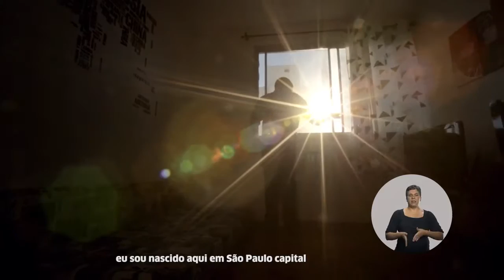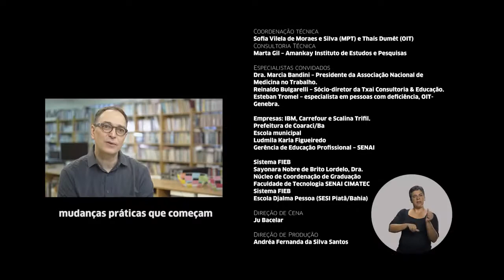O Futuro que Queremos – Episódio 6, com Filipe, em Curitiba, no Paraná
No 6º episódio da série “O Futuro que Queremos”, conheça a história de Filipe, de 26 anos. Ele trabalha como gestor de produto no Carrefour, que tem um programa de inclusão para atrair pessoas com deficiência para trabalhar na empresa. “A deficiência só é limitante se o espaço em que a pessoa está é limitador”, afirma Karina Chaves, Gerente de Responsabilidade Social e Diversidade do Carrefour. “O Futuro que Queremos: trabalho decente e inclusão de pessoas com deficiência” é uma série documental produzida para a internet pela OIT e pelo MPT, com oito episódios que mostram boas práticas de inclusão de pessoas com deficiências diversas no mundo do trabalho, em diferentes contextos no Brasil. Cada episódio apresenta personagens que abriram sua rotina de trabalho ou estudo para mostrar que a inclusão é possível em qualquer situação e que as limitações estão na sociedade, e não nas pessoas.